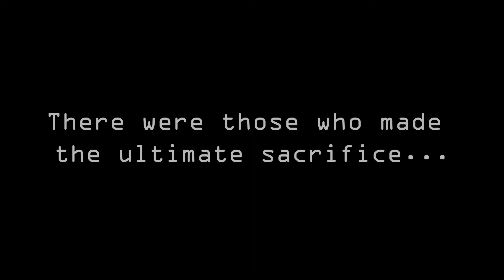[GG] - Imperial FUN-eral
Godspeed ye worthy and ye damned.